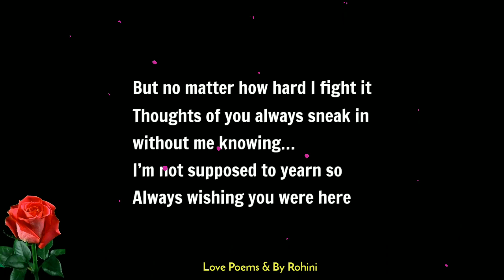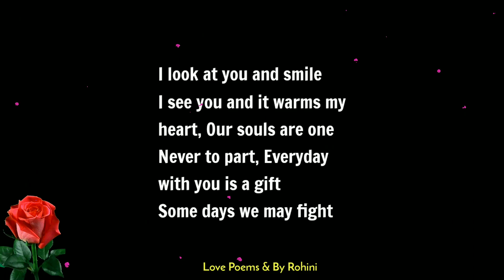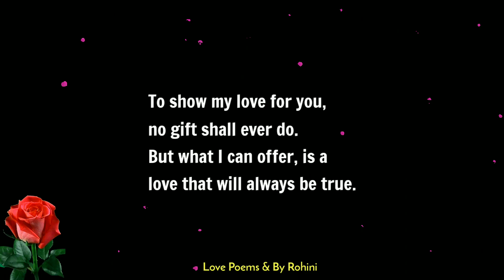Deep Love Poem: I Am Not Supposed To...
Send this deep promising love poem to your beloved one. Make them feel loved and special. Best ever love poems, quotes and messages.